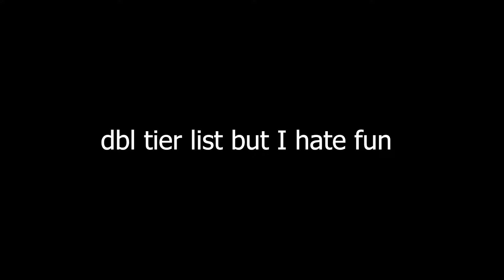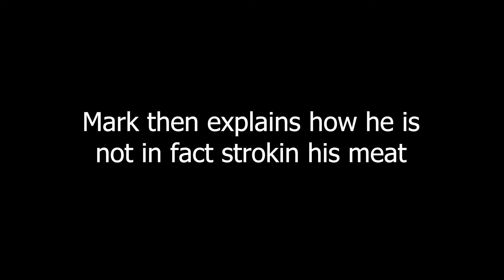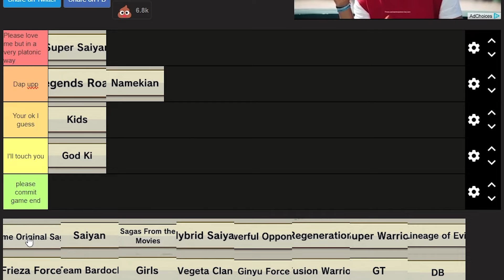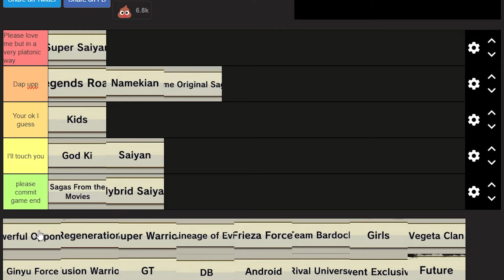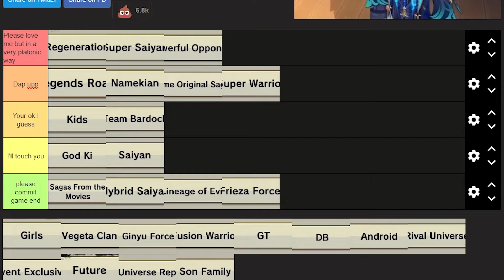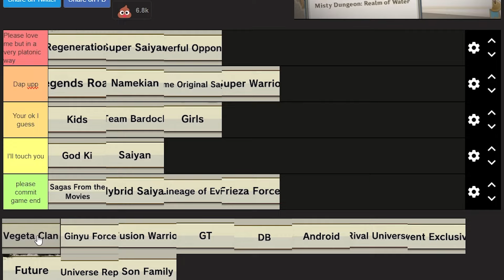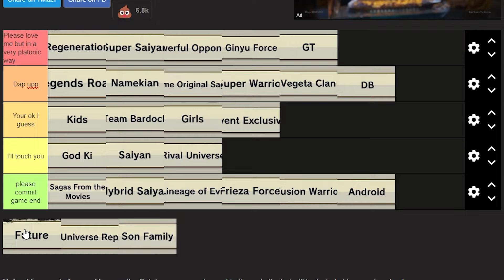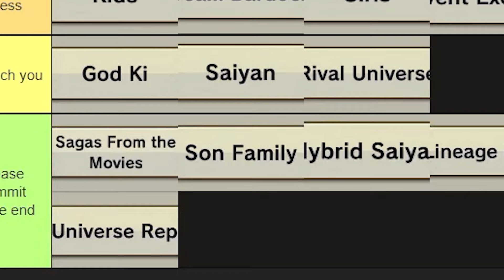How Much I HATE You Based on What Team You Main In DB LEGENDS (Tier List)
Sorry for no upload last week I was very sick.

Welcome to The Markinator Channel!